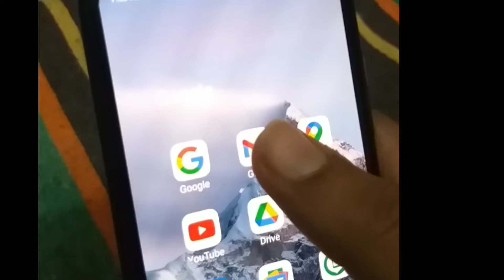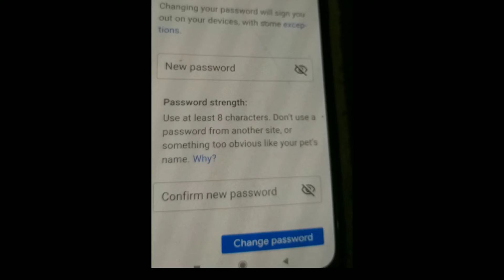how to change gmail password | gmail password change- gmail ka password kaise change kare (In Hindi)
In This Video I am Talking these Points.
1. gmail ka password bhul jane par kya kare
2. how to change gmail password
3. How to set New Password in Gmail.
4. gmail id ka password kaise pata kare
5. gmail me photo kaise save kare

These All Points I Covered..

My website For Get High Quality Content.

Hashtags.